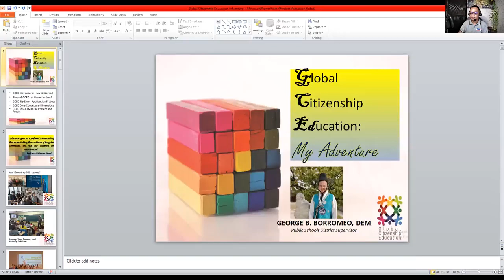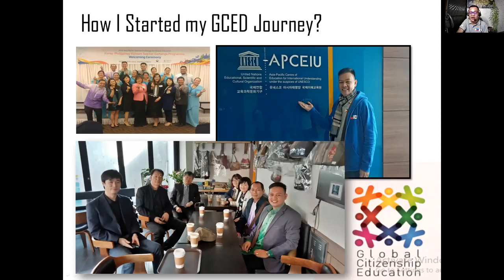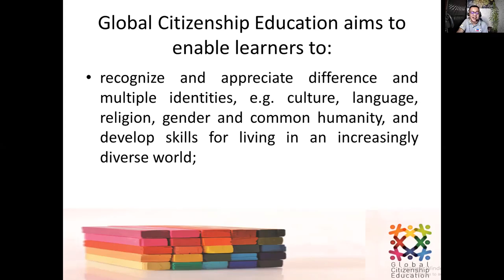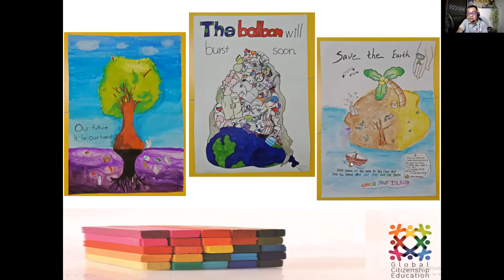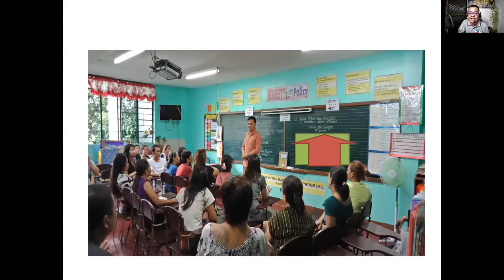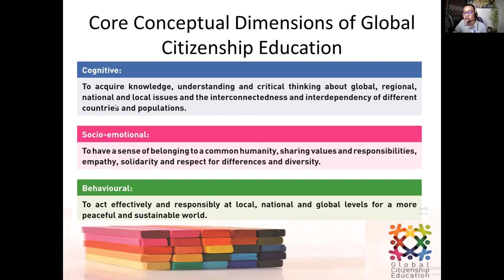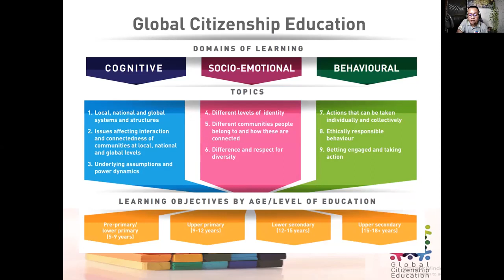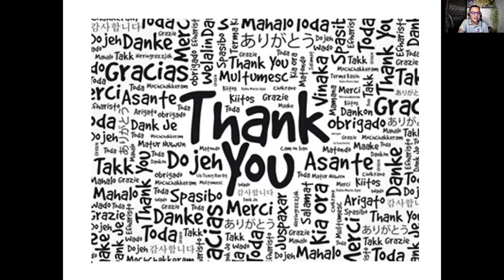Dr. George B. Borromeo talks about Global Citizenship Education Adventure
Dr. George B. Borromeo
Public Schools District Supervisor
DepEd Schools Division Office of Manila
Bachelor of Elementary Education with Specialization in Mathematics
Batch 2007
Topic: Global Citizenship Education Adventure